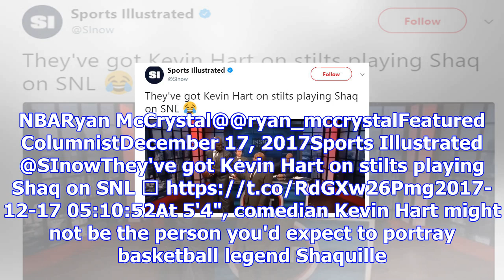Kevin hart does shaq impression on 'saturday night live'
NBARyan McCrystal@@ryan_mccrystalFeatured ColumnistDecember 17, 2017Sports Illustrated @SInowThey've...